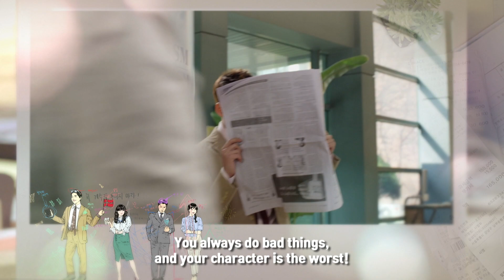Good Manager | 김과장 EP12 [PreviewㅣKBS WORLD TV]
Good Manager | 김과장 EP12 [Preview]

▶Good Manager | 김과장
-Starring: Namkoong Min, Nam SangMi, Lee JunHo, Jung Hyesung

Kim Seongryong works as a chief accountant for TQ Group. The longer he works there, the more he finds out about how corruptive TQ Group was. At first, he didn't care much about the company. Not until he meets his coworker, Yun Hagyeong. Because of her, he decides to help the company survive the crisis.

▶Full Episodes